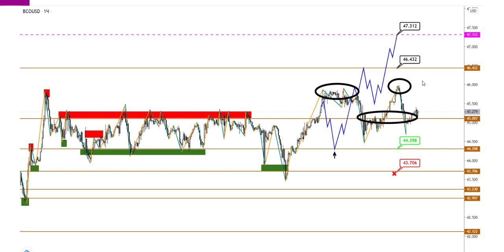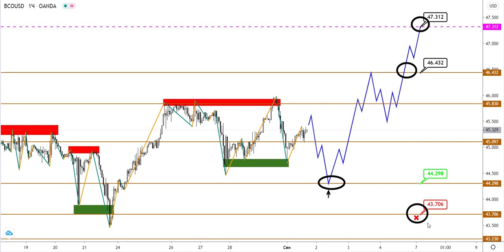Технический анализ USDCAD и BRENT от (01.09.2020)